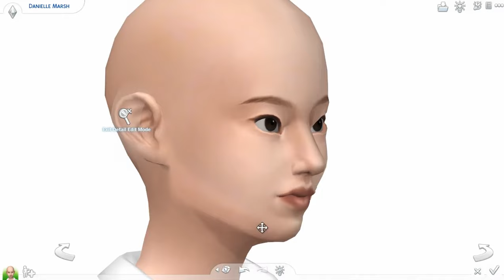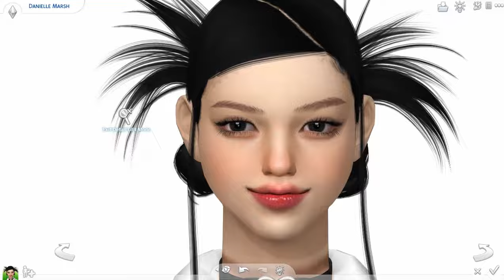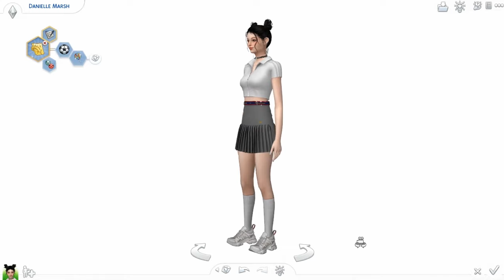NEWJEANS DANIELLE 🐾✨ || The Sims 4 : CAS (+FULL CC LIST)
newjeans danielle create a sim

💗CC LIST💗

NewJeans (뉴진스) - OMG Instrumental Band Ver.